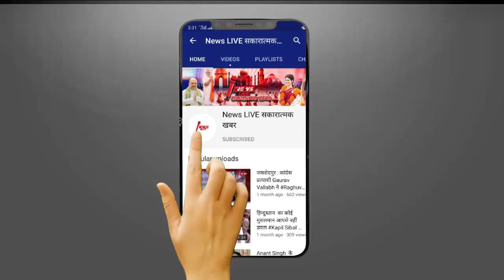Tejaswi Yadav के दिखे कड़वे तेवर बोले घोटाले के पैसे आखिरकार बहुत लेकर भागे है क्या ? NITISH Kumar...